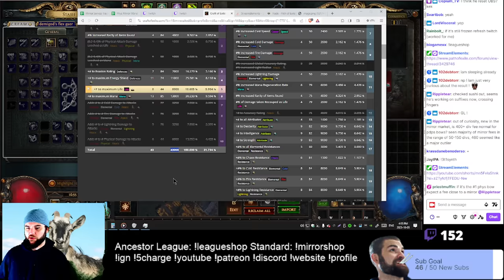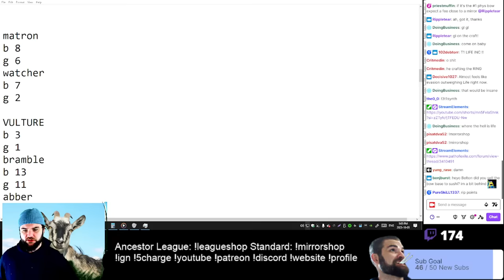Path of Exile: Crafting 500+ Mirror Ring